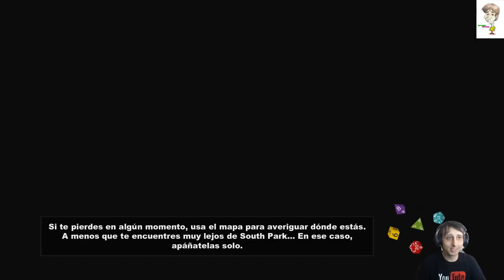South Park™ La Vara Capitulo 33